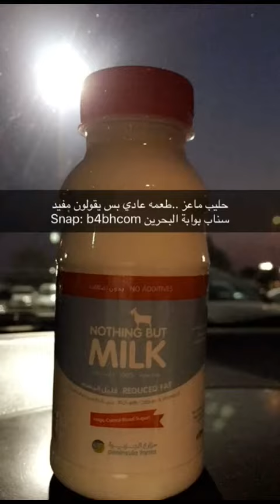سيلفي مع مغازلجي في سوق البسطة - سناب بوابة البحرين b4bhcom 16/2/2017